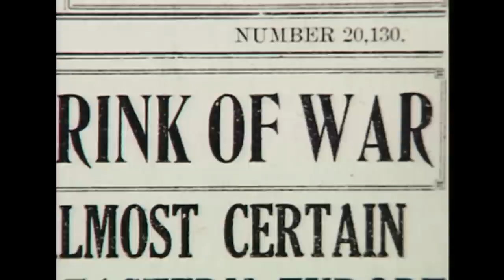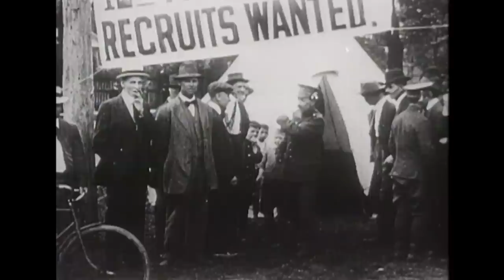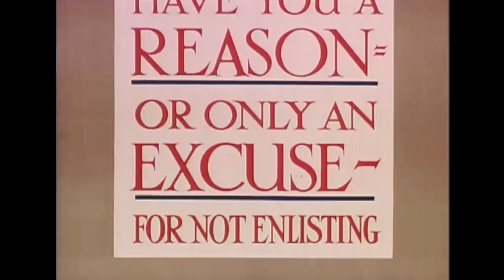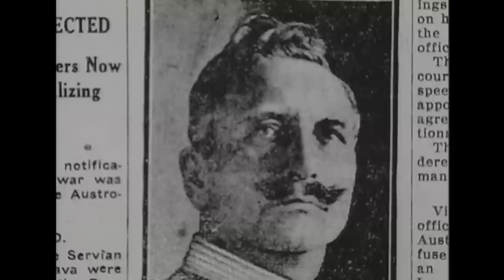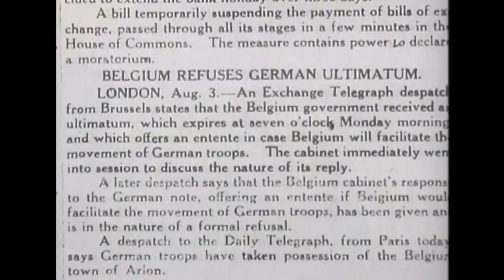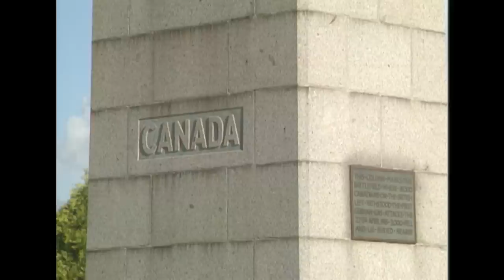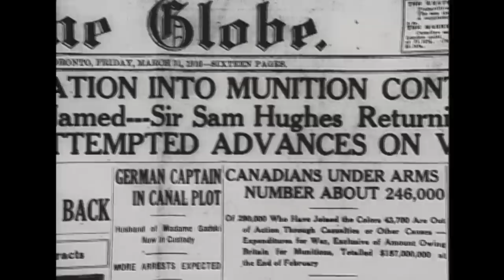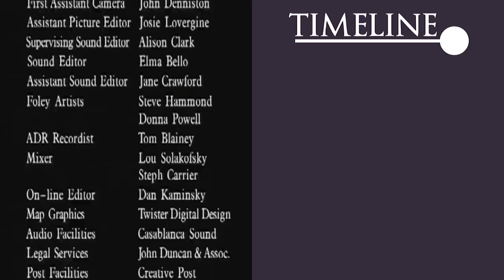Canada's Role In The First World War | Far From Home: Sam's Army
Sam's Army is a compelling portrait of a complex man and the formidable military he built. Sam Hughes was not your standard-issue military leader. Canada's World War I Minister of Militia and Defence concentrated power in his own hands, insisted that the Canadian military use the ill-conceived Ross rifle and liberally promoted his cronies. But there was no denying Hughes was a visionary. He assembled the world's largest-ever volunteer army and bucked superiors to keep his ferocious fighting force together in one Canadian Corps.